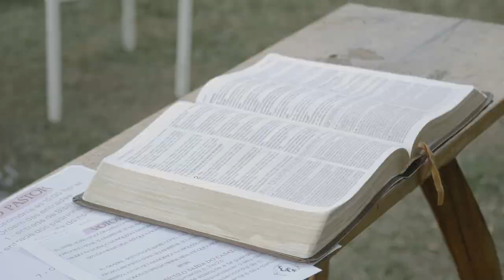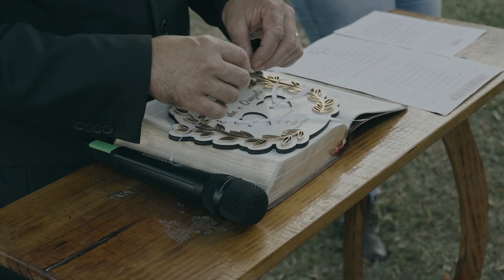Casamento Eliabe e Grazieli